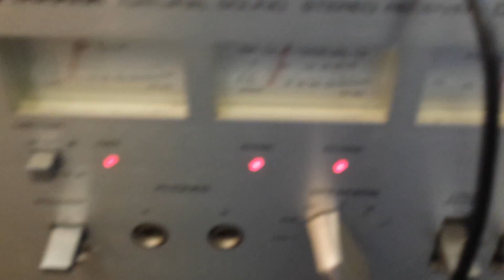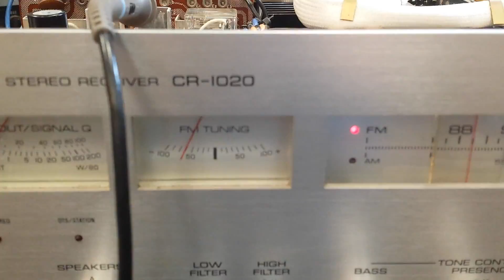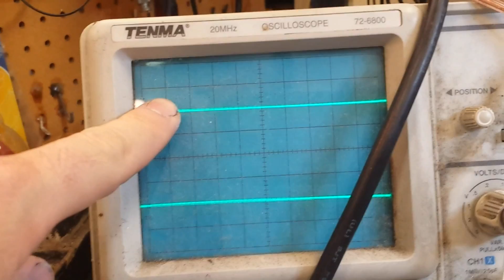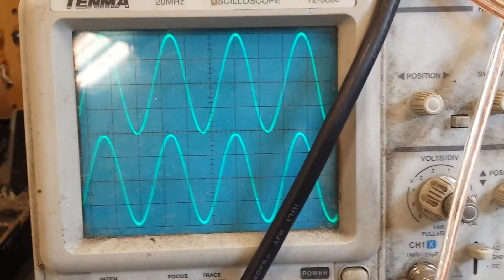Fixing a regulated power supply on a Yamaha cr-1020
Intermittent loss of negative regulated supply caused by maritime air effects